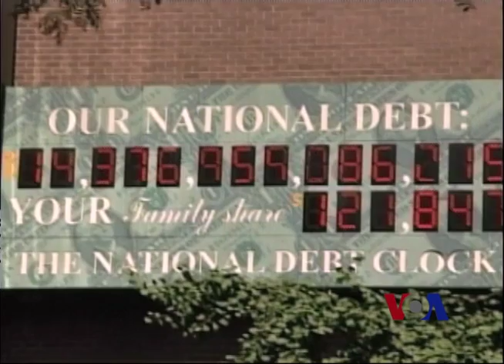美专家：启动"自动削减开支"将严重损害经济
如果美国国会三月一号前不采取行动，叫做sequester的自动削减开支机制就要启动。其实这个自动削减开支机制是2011年8月国债上限谈判的时候国会和总统妥协的结果，目的是利用巨额预算削减的威胁来强制削减国债。脸书: